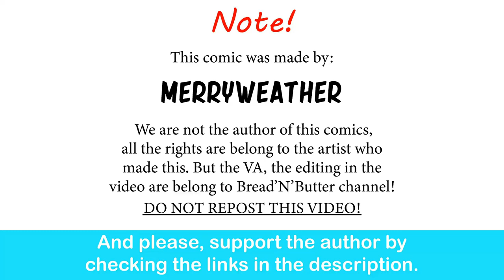Ice Cream Are So Cringe | Merryweather comic dub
Zao sheng hao zung wo, shenzai wai-oh bing chillingg, Wo han she huay bing chilling. :v